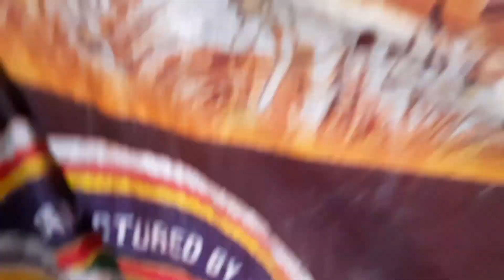vlog -10हम लोग चले आज जंगल ki ओर😍🥵@bounalfamilyvlogs vlog (Dharchula )Uttarakhand